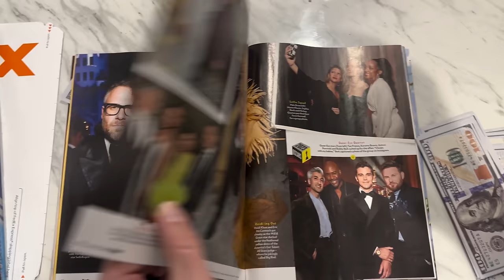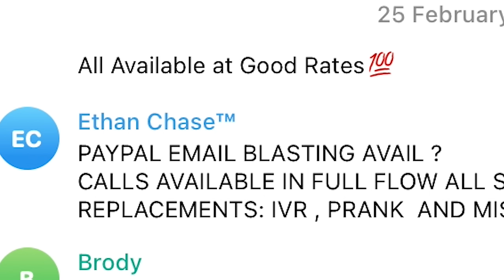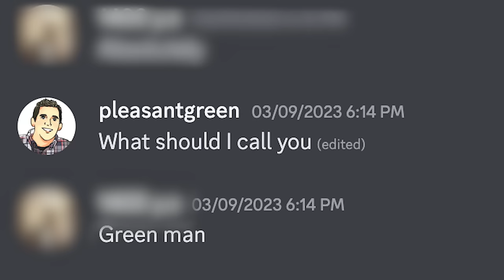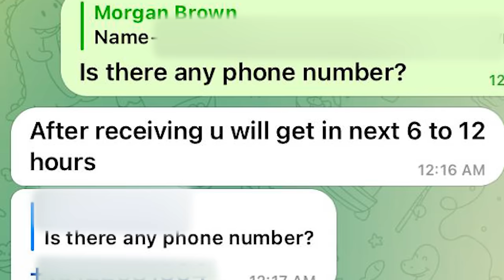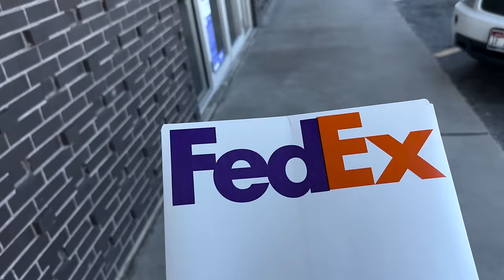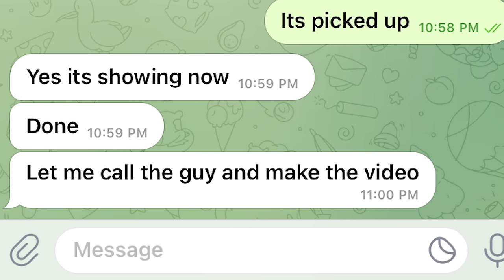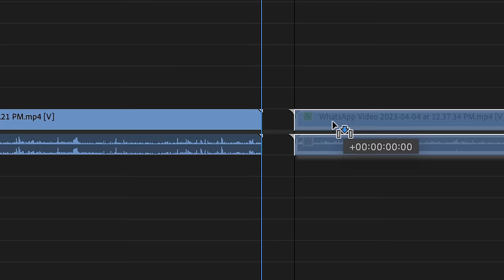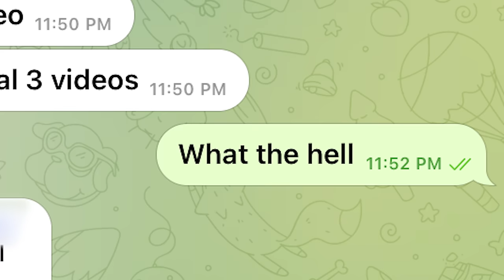I Mailed an AirTag to a Scammer!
Money mules in the United States are how scammers launder their money. I sent an Apple AirTag ￼to one of these mules in order to show you how the process works!